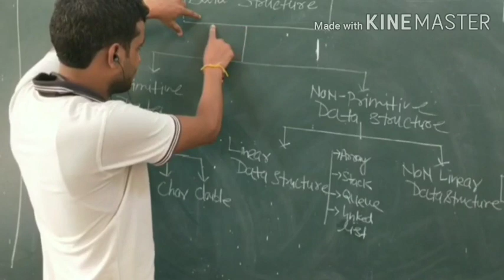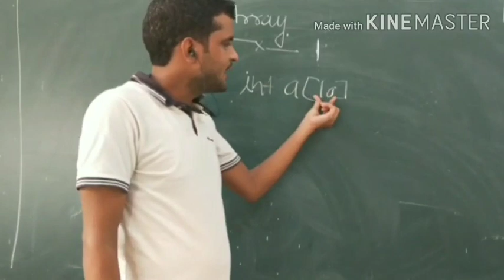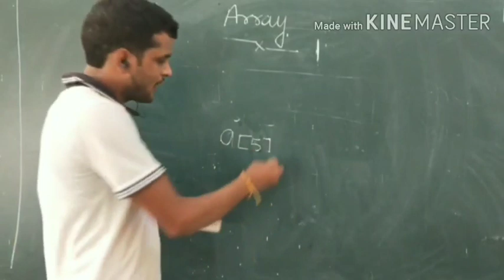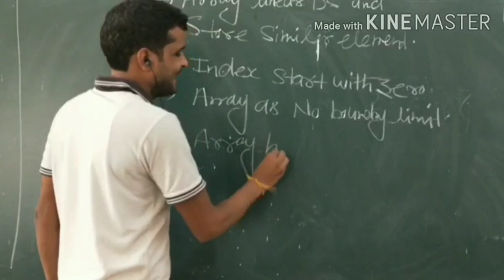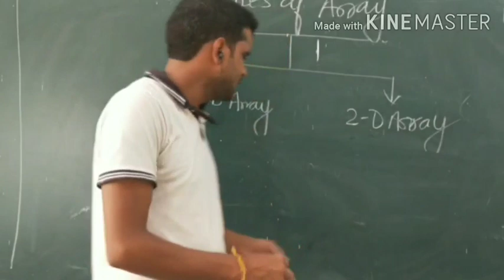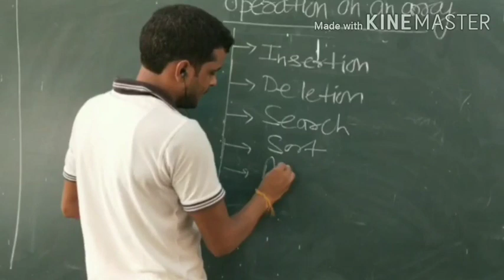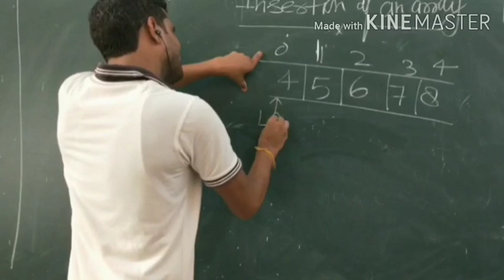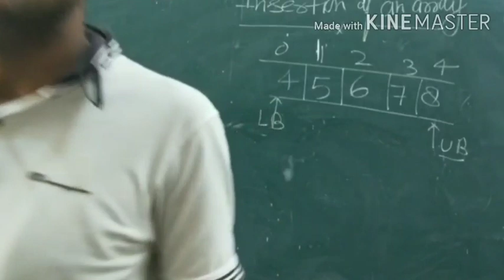Introduction to array by Rajesh Pandey classes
Array is an linear data structure . Array is categories into two types.

1)One Dimensional array

2)Two Dimensional array